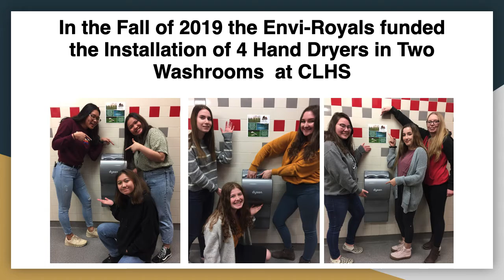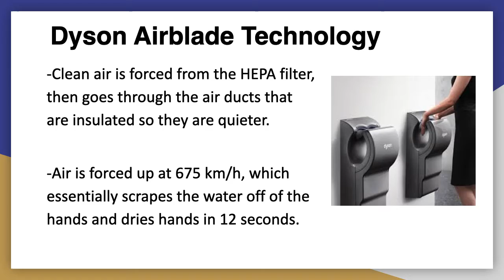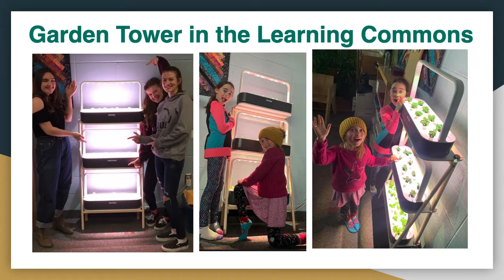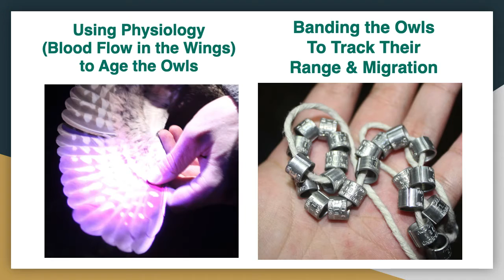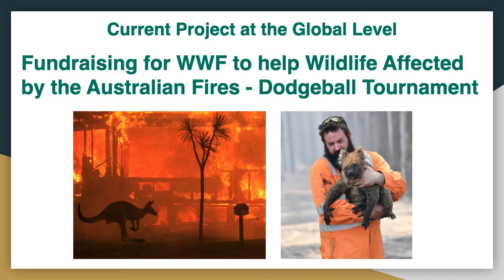Cold Lake High School | A+ for Energy Summary Report 2019-20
This fun slideshow will introduce some of the great work done by the students and teachers at Cold Lake High School with their A+ for Energy grant. Learn about their experiences installing AirBlade hand dryers, participating in Inside Education's Generate 2019 Youth Summit and their big ideas for the future!